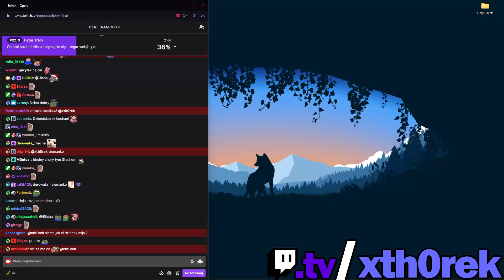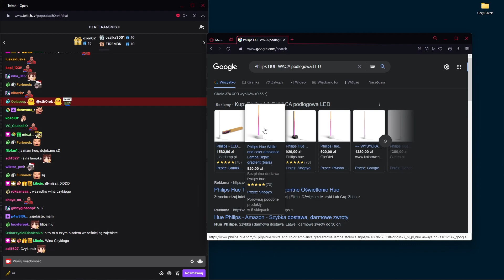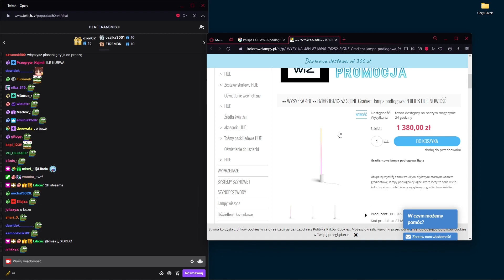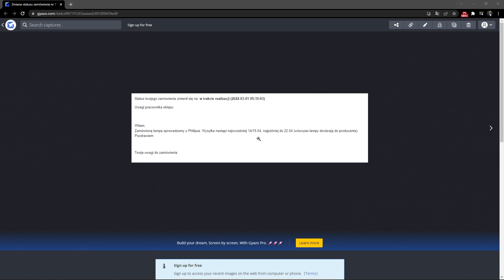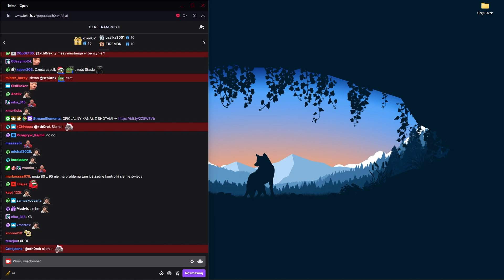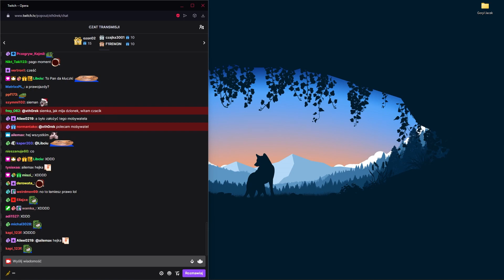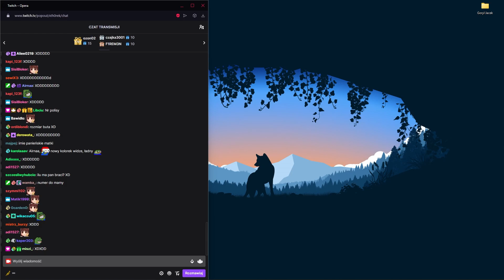Historie Thorka o Paczkach